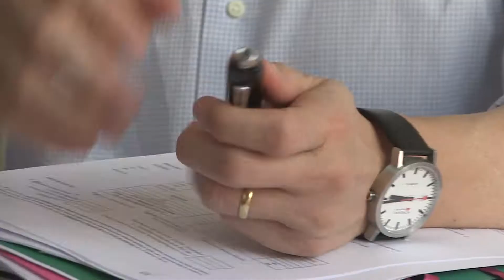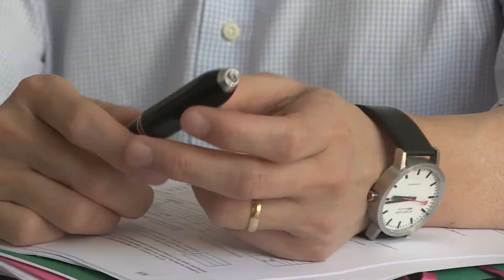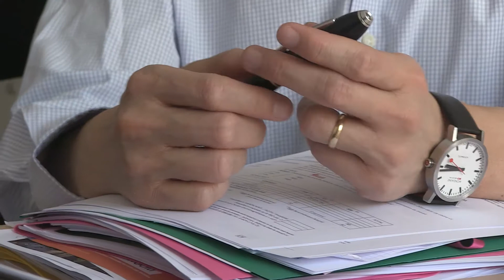Qu'est ce que le burn-out ?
Précisions sur la nature du burn-out et sa prévention pour préserver sa santé au travail. Découvrez la définition du burn-out pour vous aider à guérir un burn-out et les risques psychosociaux qu’il peut engendrer sur votre santé. Comprendre les solutions de traitement pour une entreprise et ses employés.